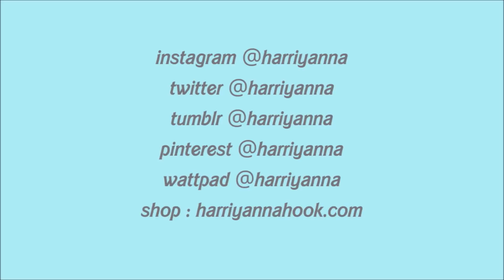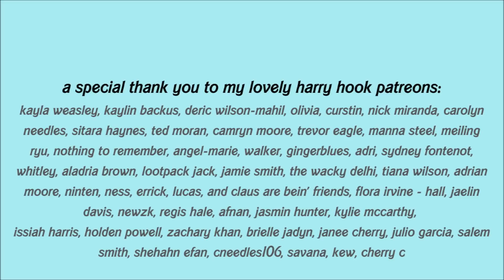disney villain movies don't work.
transition/outro music : chemical x by cherish